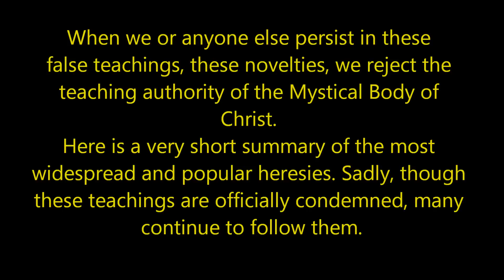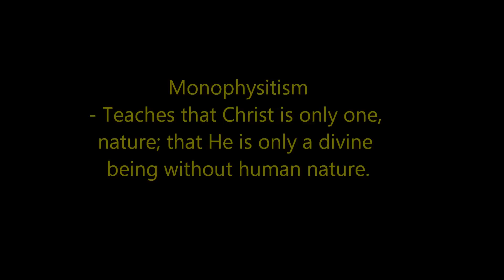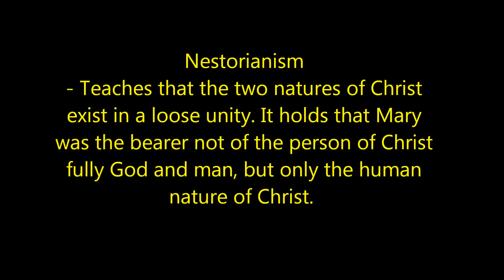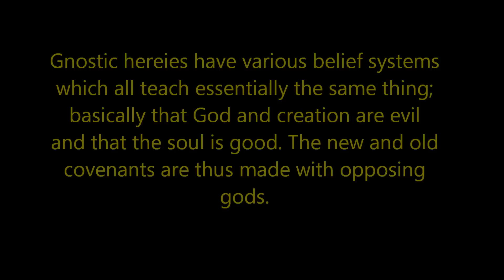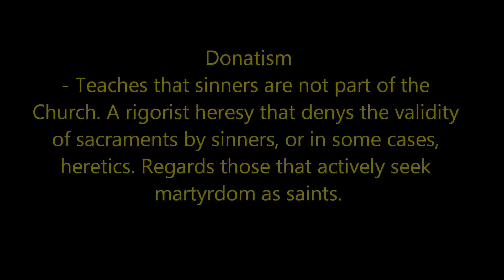Summary of the major heresies - Part 1 of 2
This is the first video of this semi-chronological two part series (I re-uploaded it for better availability). It covers the Trinitarian, Christological and other early heresies. Heresies, which are essentially false teachings, are usually quite subtle and therefore very dangerous. Since the beginnings of the Church, the Judaizers and those who expected an immediate return of Christ were spreading false teachings. The Church responded with the orthodox teaching on the subjects. The same has occurred throughout the ages, with varying degrees, up to the present age of Modernism, Indifferentism, etc. May God protect us from these ever present errors, and steer us on the right Way.